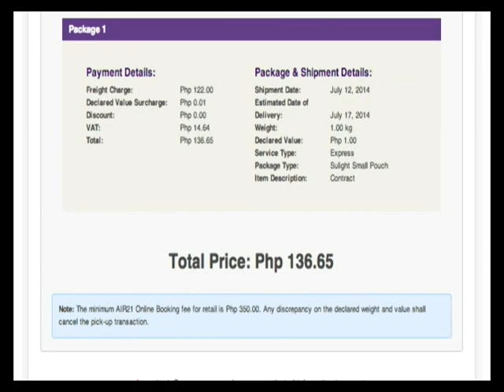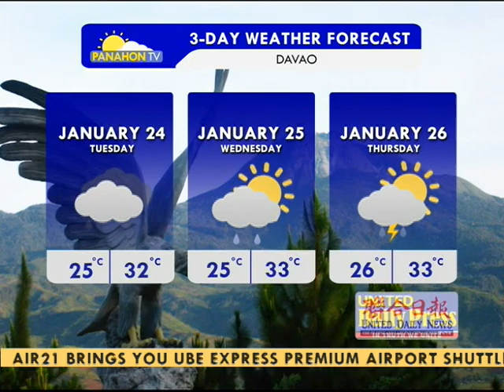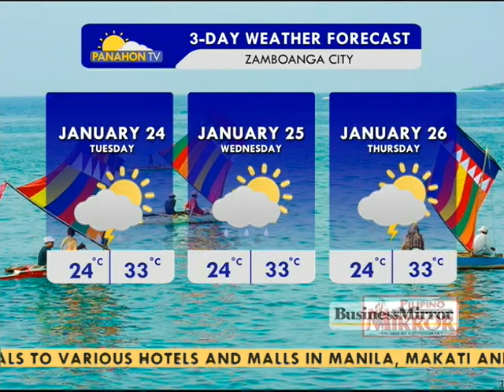Panahon.TV | Express January 23, 2017, 9:00PM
Today's weather, January 23, 2017, with Amor Larrosa.